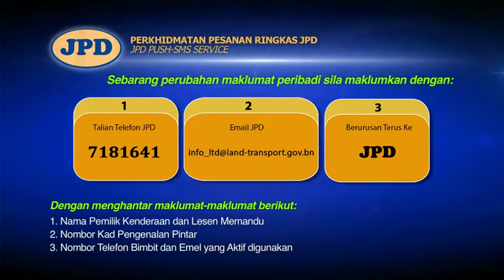Perkhidmatan Pesanan Ringkas JPD